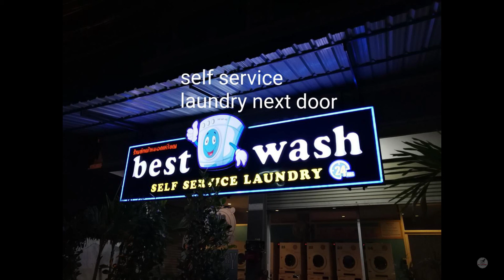Chiang Mai Hostels 2021 | Top Hostels in Chiang Mai 2021 | Best Hostels in Chiang Mai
Hello Traveler,
This  video is all about Hostels in Chiang Mai. please have a look at Top Hostels in Chiang Mai 2021. If You are planning to go Chiang Mai in this year , you should check out these hostels for Budget stay. If you are budget traveler or solo traveler then this video is for you.
MY VIDEO GEARS :
1.  Action Camera
2.  External hard drive
3.  Go pro accessories
4.  High quality tripod
5.  High quality memory card
6.  Mic
7.  Light for Photo and Video
8. Gimbal
9. Mirrorless Digital SLR Camera
10. Laptop
Thank YOU for visiting thecandyology channel!